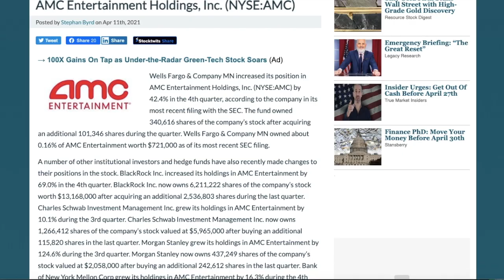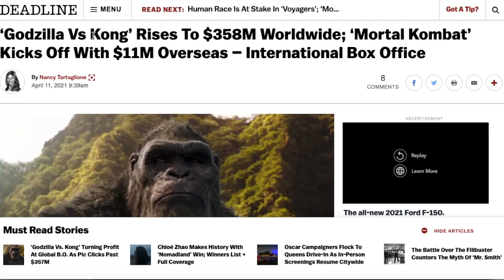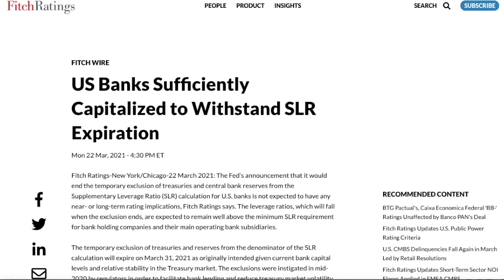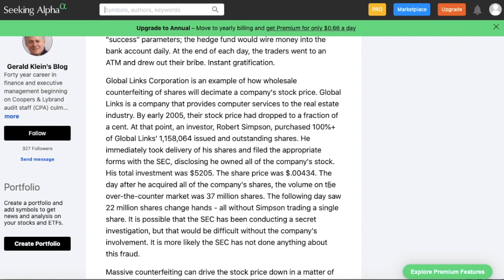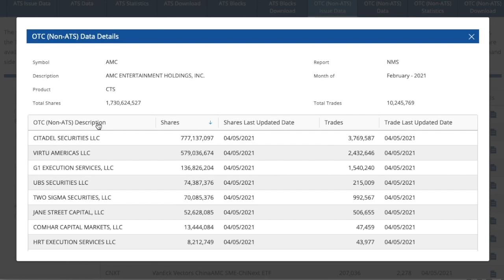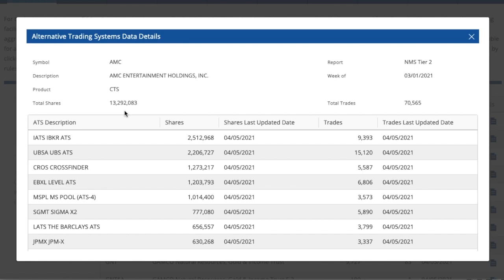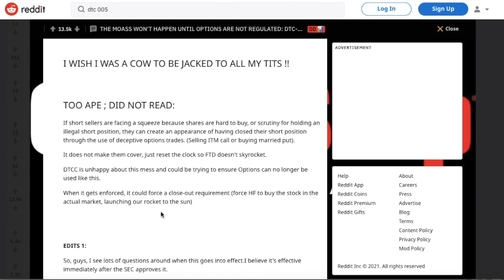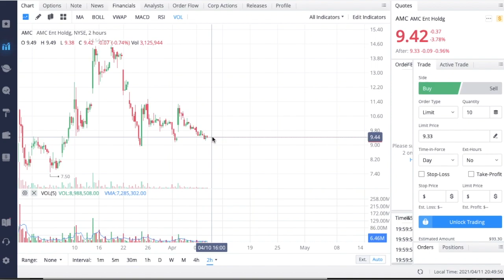THIS IS HOW THE AMC SQUEEZE WILL BEGIN! - Must Watch If You Own AMC Stock